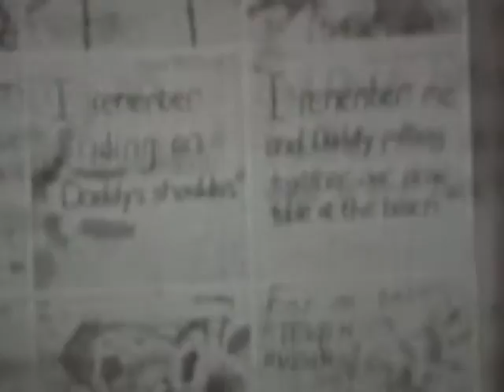Ground Zero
An experimental Super 8 film by Viviane Vagh